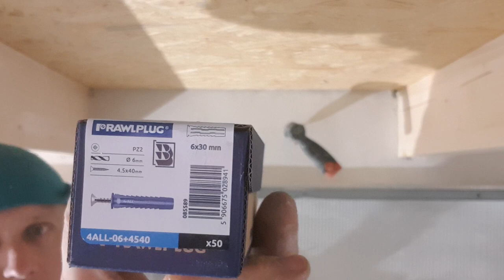Montaż UD w Ytongu ... jak sobie ułatwiam robotę :)